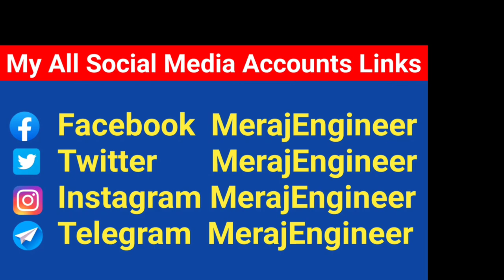cooler motor aluminium winding & data |Perfect Engineer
Friend's is video mein main plastic wale yani ke pvc cooler ki motor ko aluminium mein binding karke dikhaya hai aur yah bataya hi cooler motor mein aluminium data kaun sa padega is data se aap cooler motor ko aluminium mein binding kar sakte hain.